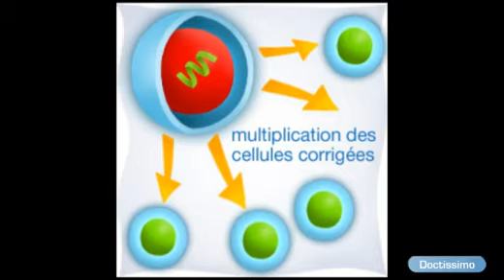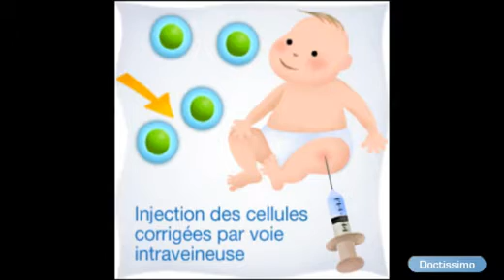Bébés bulles : les essais de thérapie génique ont repris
A l'origine du premier succès de thérapie génique sur des "bébés bulles", le Pr. Alain Fischer nous en dit plus sur cette aventure scientifique et la reprise des essais cliniques, formidable espoir pour ces enfants malades.